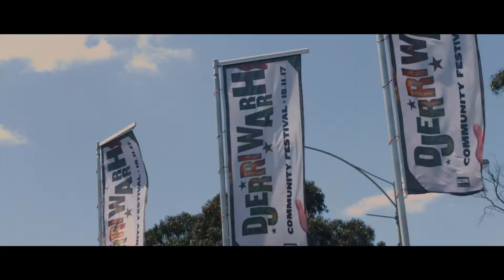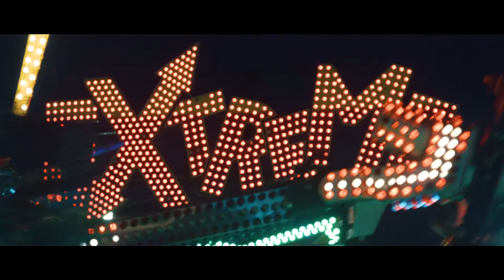Djerriwarrh Festival 2017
Thank you to everyone who joined us at the 2017 Djerriwarrh Festival!